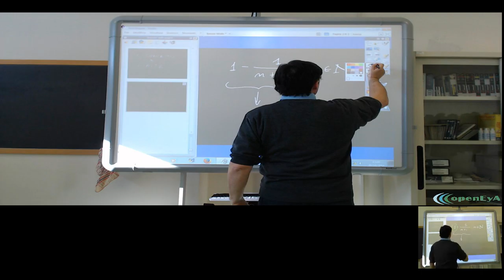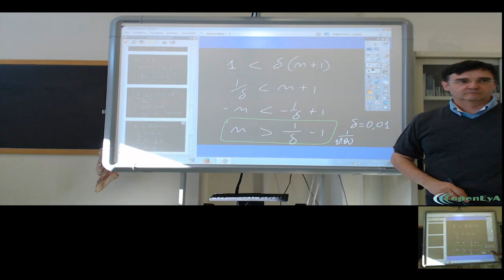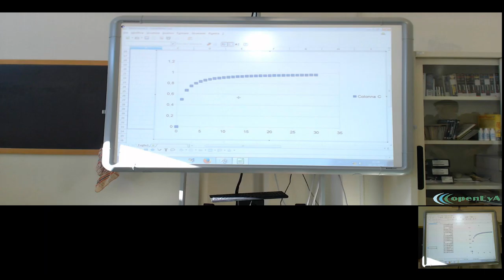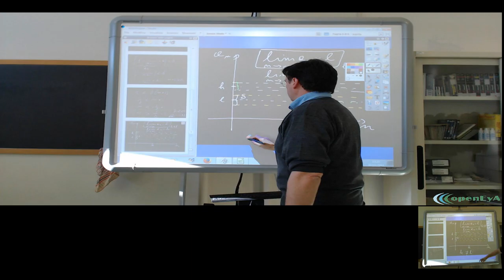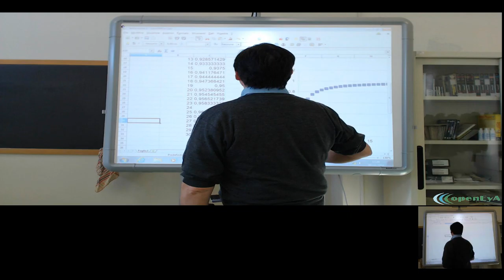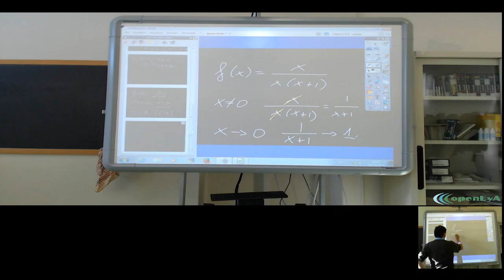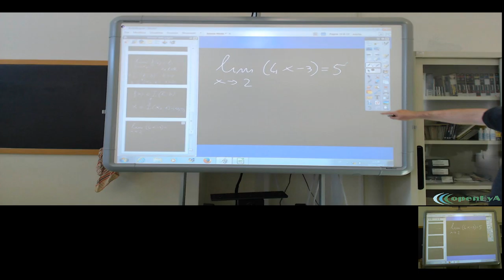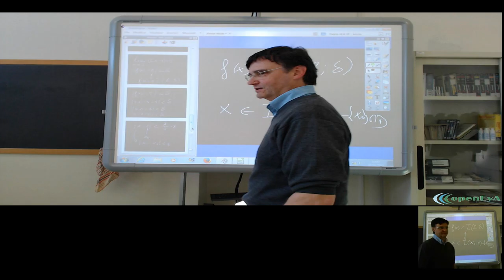Lez.124 L'analisi infinitesimale. Il limite. definizione e unicità.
Il concetto di limite: un esempio introduttivo usando una successione.
L'unicità del limite. Il limite di una funzione: definizione generale.

Esempi.